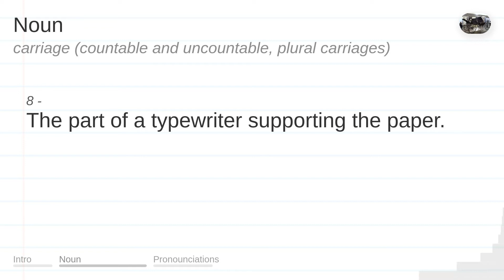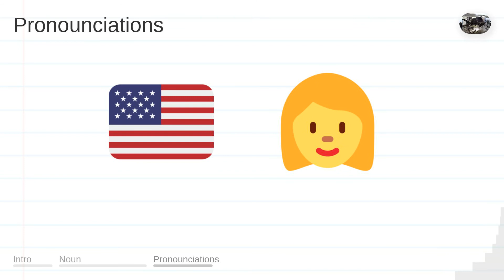CARRIAGE meaning, definition & pronunciation | What is CARRIAGE? | How to say CARRIAGE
What is CARRIAGE?
What does CARRIAGE mean?
How do you say CARRIAGE?
How to pronounce CARRIAGE?

CARRIAGE meaning - CARRIAGE pronunciation - CARRIAGE definition - CARRIAGE explanation